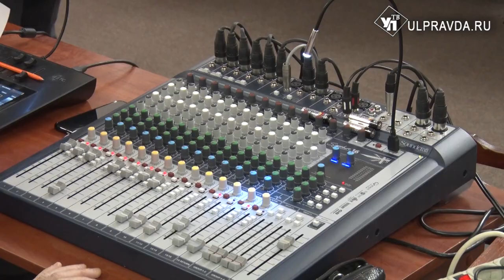Сохранили лепнину, обновили фасад. Каким стал ДК «Строитель» после ремонта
Шоу барабанщиц, награждения, слова благодарности… Громкий концерт отгремел в Засвияжском районе Ульяновска. Повод самый подходящий – открытие обновленного после ремонта Дома культуры «Строитель».